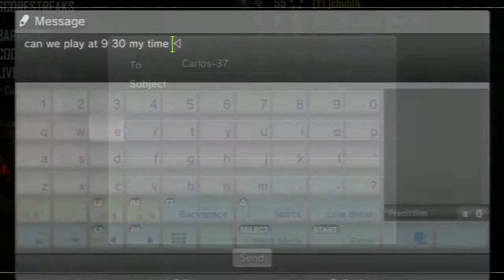Destroying the Competition-Black Ops 2(teamdeathmatch with friends)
Hey guys here is some team deathmatch with some really cool friends where we dominate the competition after a warm up game. Hope you enjoy!